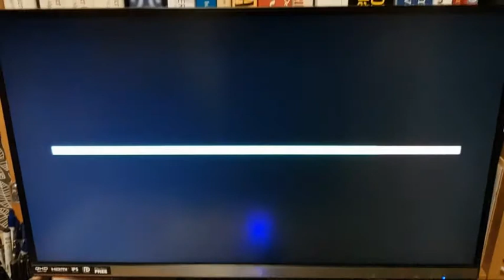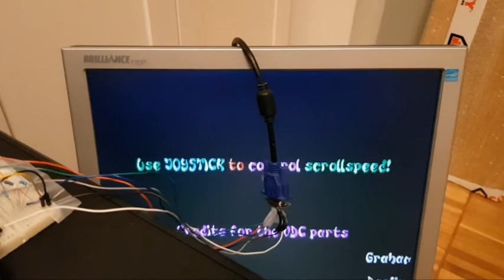C128 with Pi1541Zero running Risen from Oblivion using RGBI to VGA conversion via an ESP32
Video showing my (very dirty) C128 running Risen from Oblivion from a Pi1541Zero on a VGA screen.

The RGBI signal is converted to VGA 640x200 via an ESP32.
The RGBI signal is processed using parallel I2S in a tight loop (interrupts weren't stable enough) and the output is handled by a slightly modified FabGL.

The colours aren't the best yet since I used whatever resistors I had at home and there's some weird interference still to be removed.

But it works and you don't need a monitor that can sync 15KHz signals to do it :-)

The source code will be available once I've hammered out some minor glitches.